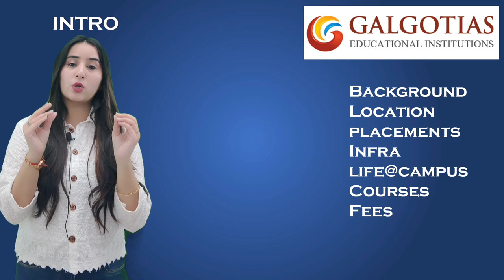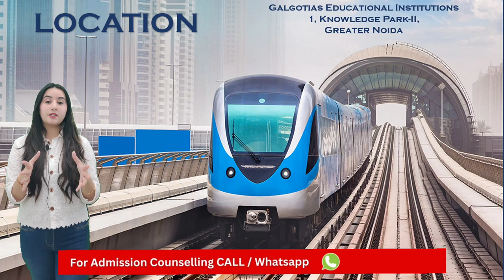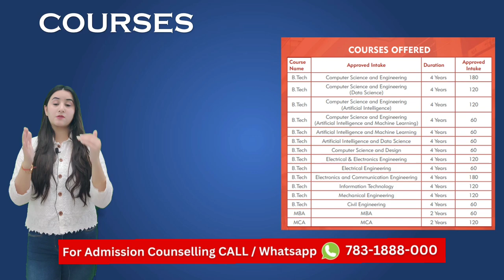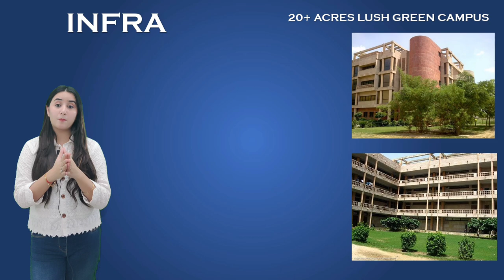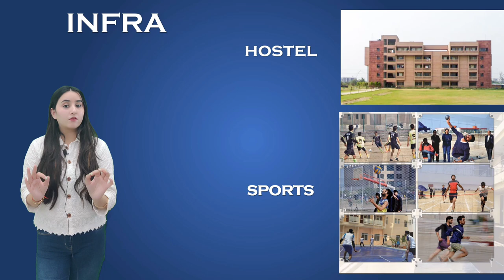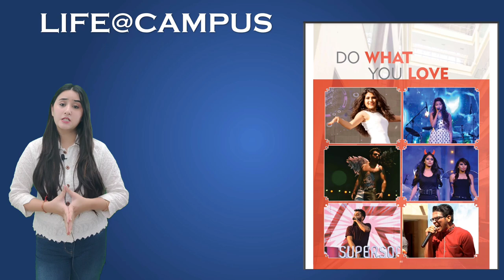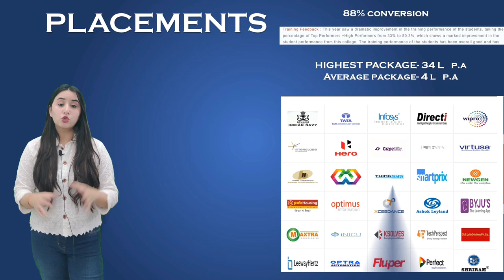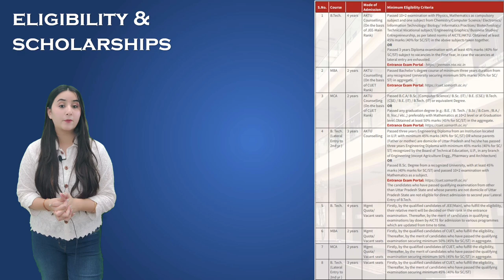Galgotias College of Engineering and Technology - Greater Noida | Review on Placement | Campus Tour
Galgotias College of Engineering and Technology, Greater Noida. In this video, we'll give you a campus tour, Review, Placements, Fees, courses and tell you more about our college. We also have information about our Admission Process & Eligibility Criteria, the range of courses we offer, our Placement Cell, and much more.

Galgotias College of Engineering and Technology, Greater Noida | Full Review:

🔵 00:00  Review

🔵 00:43 Galgotias College Campus Tour

🔵 01:49 Galgotias College Loctaion

🔵 02:13 Galgotias Approvals & Affiliations

🔵 02:50 Courses Offered by Galgotias College

🔵 03:06 Galgotias College Fee Structure

🔵 03:20 Galgotias College  Infrastructure

🔵 04:53 - Galgotias College Campus Life

🔵 05:18 - Galgotias College Placements, Companies & Training

🔵 06:20 - Galgotias College Eligibility Criteria & Scholarship Scheme

🔵 07:01 - What are Galgotias College Consequences

🧑‍🤝‍🧑 SOCIAL 🧑‍🤝‍🧑

💳 Credits 💳

Galgotias College of Engineering and Technology Greater Noida  Review
Galgotias College of Engineering and Technology Greater Noida campus tour
Galgotias College of Engineering and Technology Greater Noida reviews